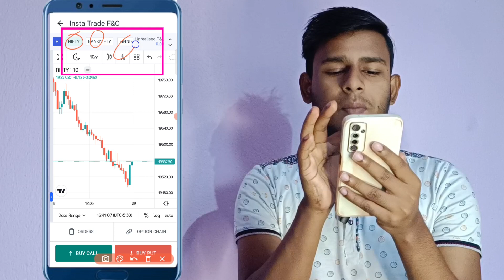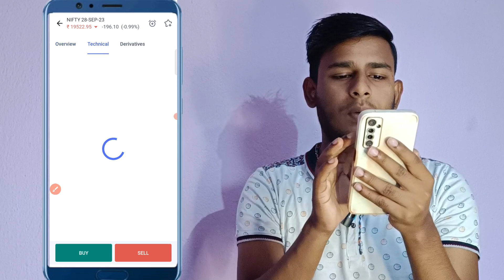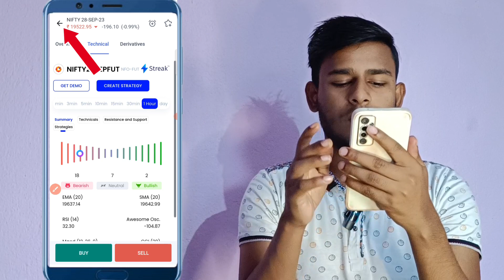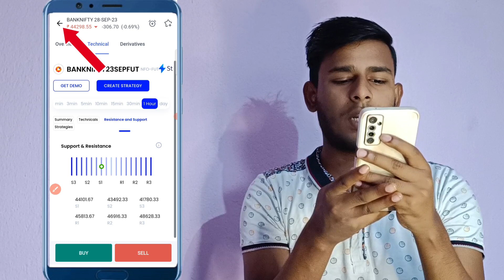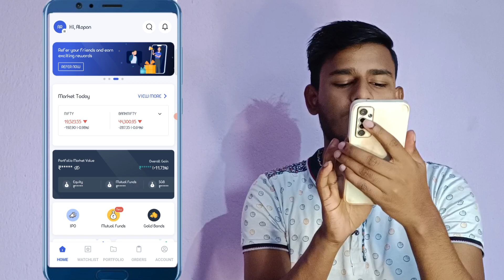NIFTY&BANKNIFTY Technical Analysis |03-10-2023 | Bengali